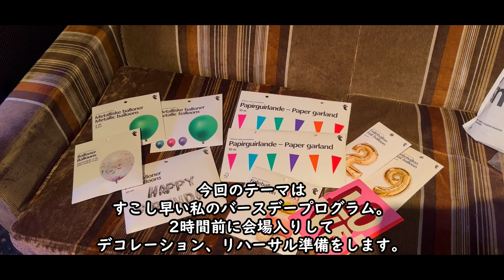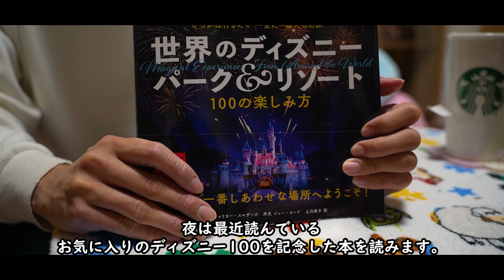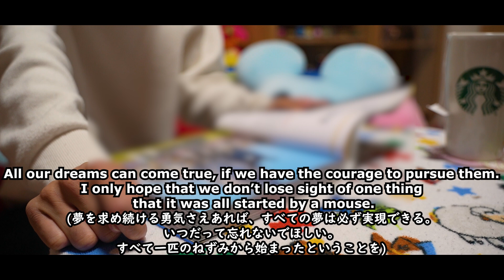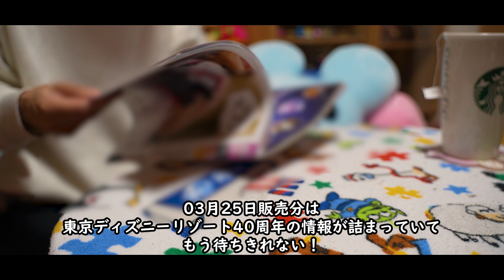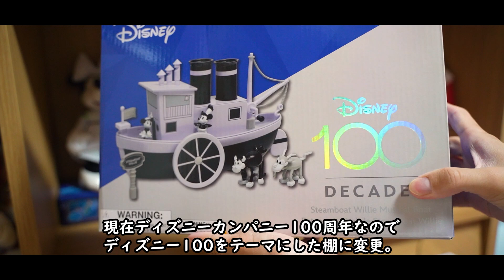年度末ってやること多すぎん？ 何とか乗り切ったディズニー好き男性の一人暮らしVLOG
商品提供
壽カルビ田條
2パック以上購入で1パック増量キャンペーン中！
【けいDさんの隠し部屋】
イベント会先枠の募集、メンバーシップ会員限定グッズなどが買えたり
会員限定動画や生配信
今までのイベント会のライブのアーカイブも公開中！

イベント会のゲスト
竹内ラファエロ清人 @KiyotoRaffaelloTakeuchi
00:00 1日目 朝食はお手軽に春服整理
08:20 1日目とりあえず前日までにリハーサルと動画編集
14:09 2日目イベント会当日！視聴者様と29歳のお祝い！
18:19 3日目 ようやく少し余裕が出来て至福のディズニータイム
ーーー生配信NEXTーーーー
04.09 20時
04.14 23時30分から40周年カウントダウン
04.16 20時
04.23 20時
04.30 20時
05.07 20時
4月 18日(水) 21時
04月30日(日)　19時、21時15分